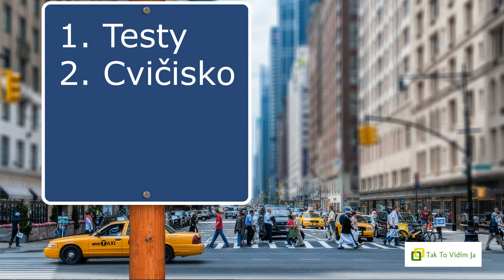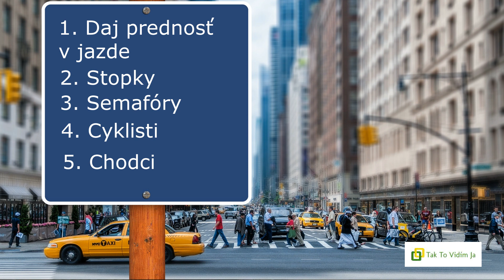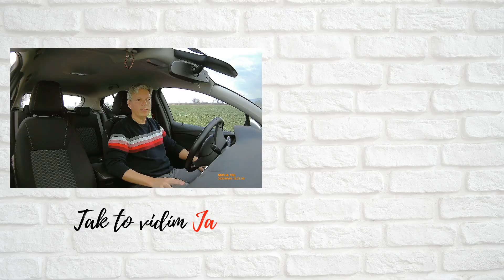Ako spraviť skúšky v autoškole | Rady od Inštruktora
Ako inštruktor autoškoly sa s vami v tomto videu podelím o svoje skúsenosti s priebehom záverečných skúšok na vodičák. Dám vám niekoľko tipov a rád ako spraviť skúšky v autoškole na prvý pokus.
01:05 Ako spraviť testy
05:25 Kuželky + ústna skúška na cvičisku (technická otázka)
10:25 Ako zvládnuť jazdu
20:08 Psychika, alebo ako prekonať strach zo skúšok v autoškole

Ak vám moje videá pomohli budem rád ak na znak vďaky doporučíte svojim priateľom a známym moju autoškolu Zoja v Piešťanoch